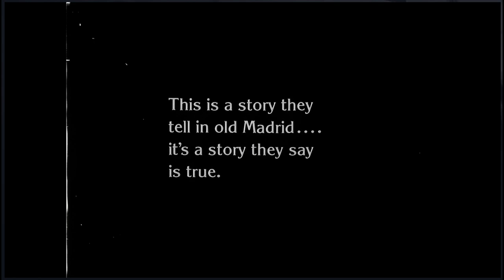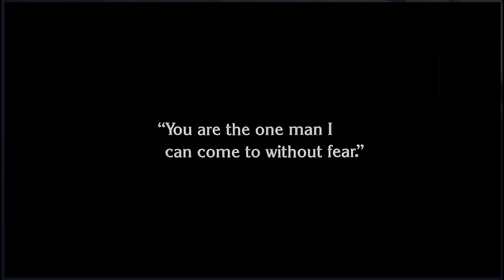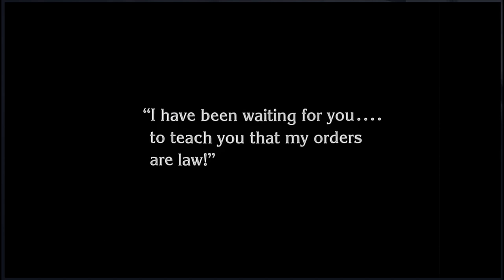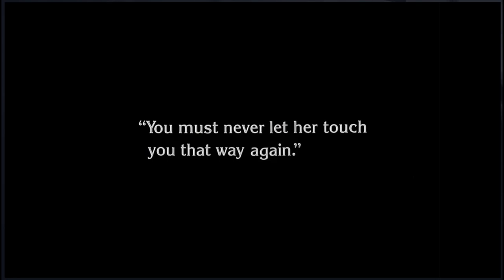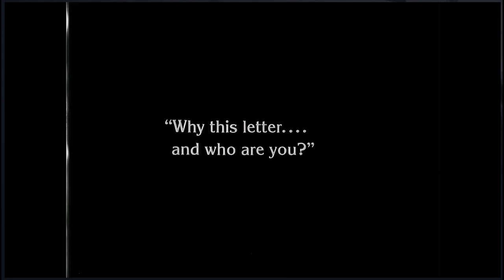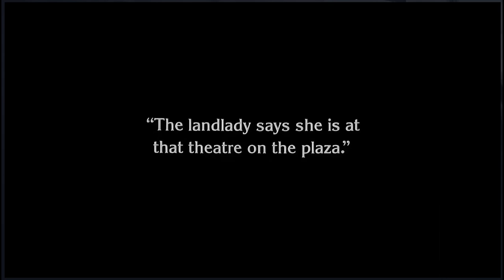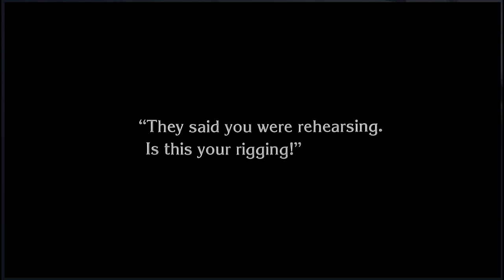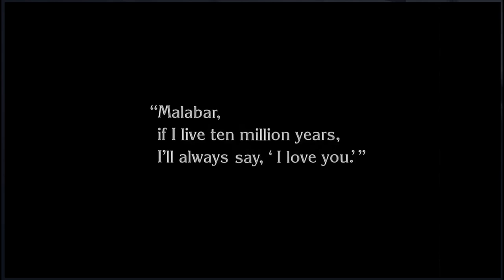The Unknown (1927) Full Feature Film Starring Joan Crawford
The Unknown is a 1927 American silent horror film directed by Tod Browning, and starring Lon Chaney as carnival knife thrower "Alonzo the Armless" and Joan Crawford as his beloved carnival girl Nanon.

Under the Copyright Term Extension Act of 1998, movies are copyrighted for 95 years in the US. Therefore, all American movies released in 1927 entered the public domain on January 1, 2023.